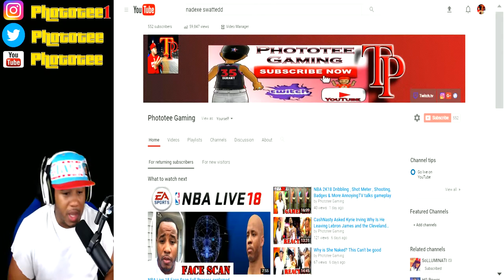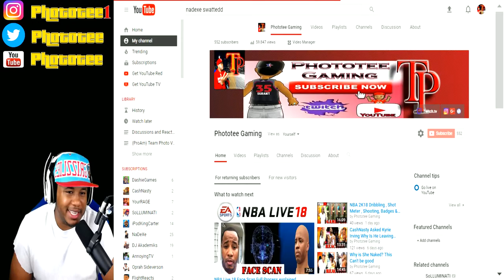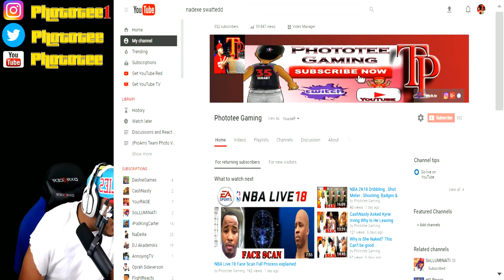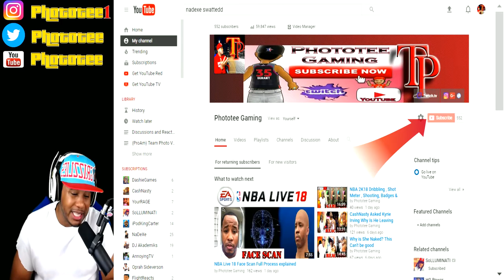NaDeXe GETS SWATTED LIVE ON STREAM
Popular NBA 2k player Nadexe was swattedd in his home while playing NBA 2k17. NAdexe's home was raided while his mom and sister where at home. The 2k community knows that swatting is illegal and has been known to get channels banned in the past. We will wait and see what is the fate of Nadexe's YouTube Channel

Hot Links🌟
✔XB1 GT: Ph0t0tee (its spelled with Zeros)

prettyboyfredo is the king of rivet, solluminati has dreads, solluminati is the king of sunset, shooteveryone is my dad, chris smoove is my grandpa, swante is my senpai, i have the best dribble moves in nba 2k17, no one can guard me, i have the best jumpshot in nba 2k17, how to get automatic greenlights in nba 2k17 mypark, prettyboyfredo exposed, Free LSK, clout machine, prettyboyfredo fake pranks, patch 7, mt. dew tourney, i have the best player builds in nba 2k17, nba 2k17 best player build for slasher, nba 2k17 best player build for sharpshooter, nba 2k17 best speedboosting player build, kellhitemup dropped off, chris smoove, ipodkingcarter, cashnasty, lsk drops off hankdatank25, won mt dew tourney nba 2k17, NADEXE MT. DEW TOURNEY RAGE, NADEXE, hankdatank25 exposed, 1v1 mycourt wager, 1v1 loser deletes their myplayer, teleport hopstep tutorial cheese most unguardable dribble move in 2k history, swante is my sensai, the book of swante, ultimate dribble tutorial nba 2k17, dont buy vc, proof nba 2k17 is broken, hankdatank25 dribble tutorial, hankdatank25 carried, nadexe vs hankdatank25, hankdatank25 carried by highest rep in rivet city and old town, halfcourt 3pt contest, halfcourt shot contest, orlandoinchicago top 10 mypark players, nadexe top 10 mypark players/youtubers, fullcourt shot contest, best demigod sharpshooter build, dr2k, best slasher build in nba 2k17, dr2k slasher gawd, mt. dew tourney, i won the mt. dew 3x tournament, hankdatank25 mt. dew tourney, carrying hankdatank25, 100 game win streak, ending 2 back to back high win streaks, prettyboyfredo 100 game win streak exposed gone wrong, biggest clout chaser ever, orlandoinchicago, orlandoinchicago 1st legend, orlandoinchicago 100 game win streak, hankdatank25 + orlandoinchicago, best duo in nba 2k17, highest rep in nba 2k17, MAdden 17, Worst game, top 5 worst, Top 10 worst, Solluminati Hairline, Top 10 basketball players, top 10 football players, Top 10 video games, lil uzi xo tour life, tyler the creator is gay, Best Sports team of all time, cashnastygaming vs Solluminati, RiceGum God Church